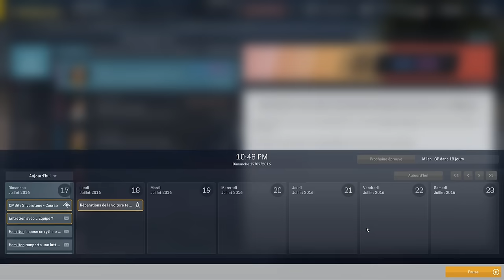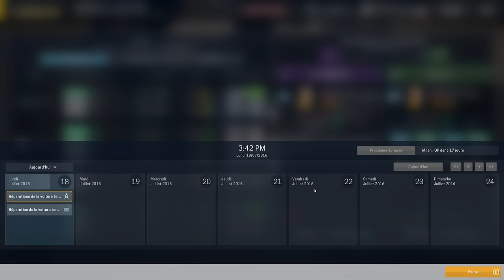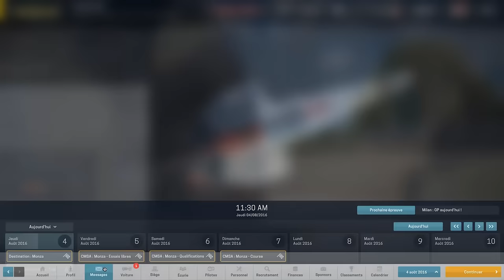[FR-PC-HD] MotorSport Manager - Ep31 - Où sont les Mods!